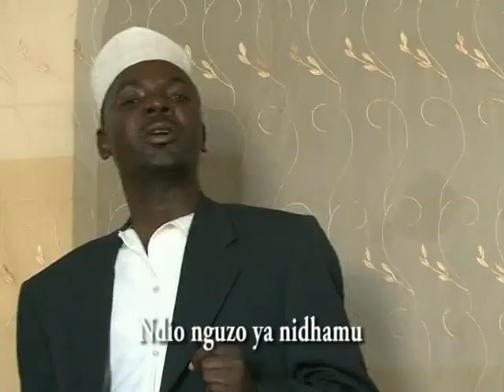Hayatul Qalbi Heshima Official Qaswida